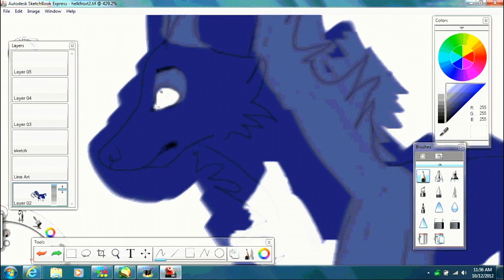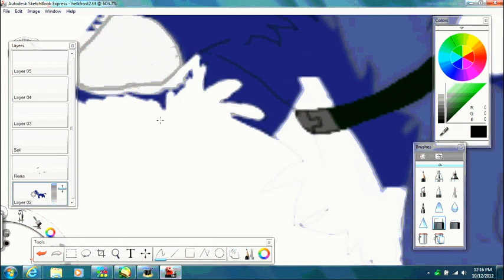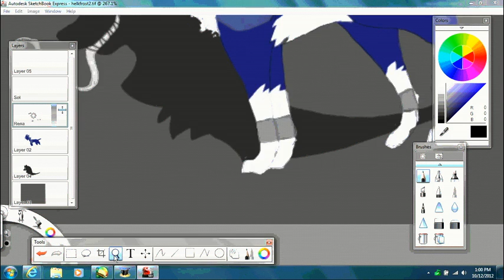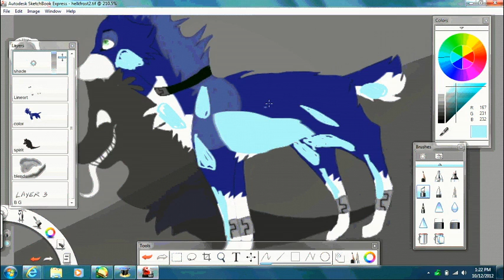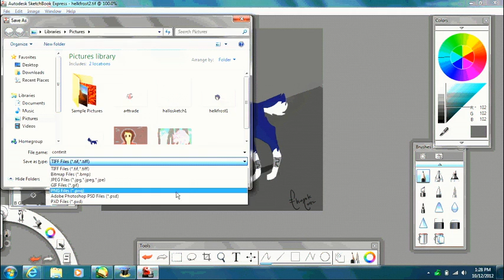Contest- WhiteDragon855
My Entry for WhiteDragon855's contest! ;v; Hope you like it! C: Using a tablet is fun. xD